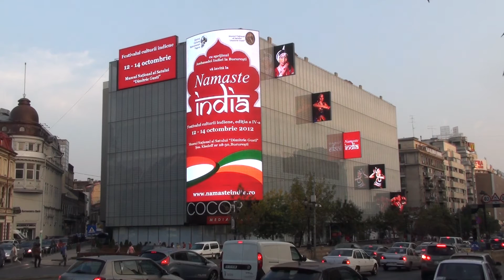Namaste India - Festivalul culturii indiene 2012